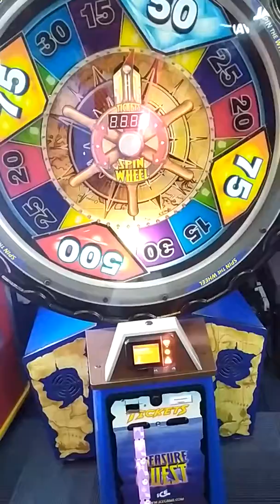New Game Zone @ KORUM MALL thane(2)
Bowling cricket vr arcade and more for funn